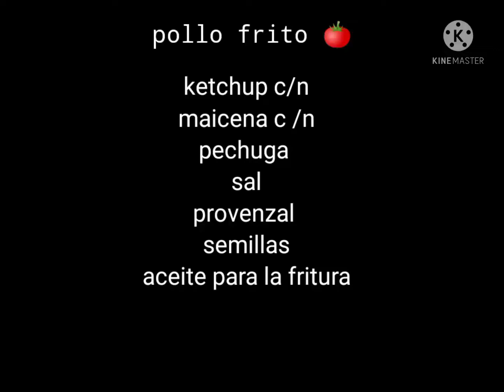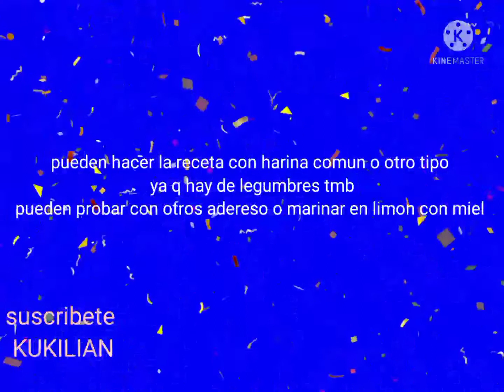como hacer pollo frito (al rojo) pocos ingrediente y rapido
Vamos necesitar pechuga cortada en trozos pequeños especificamente cubos
ketchup c/n ,provenzal tmb puede ser otro  aderezo q deceen pueden remplazar por leche
 Para el emapanado maicena con semillas opcional y aceite para la fritura dependiendo de la cantidad de pollo a cocinar nos queda  saborizado tierno especial para acompañar otros platos o simplemente comer con la mano y una fria cerbeza
Para la fritura cocinamos de ambos lados y esta listo
        las opciones son ilimitadas el pollo va muy bn con limon y miel lo pueden marinar de un dia para otro o en el momento